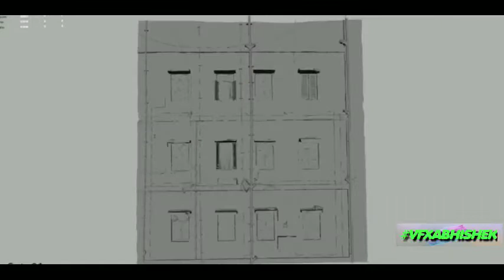'FAN' VFX Breakdown (2016)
Links

WOW Skin Science Activated Charcoal Face Scrub - No Parabens & Mineral Oil - 100 ml for just Rs 349 (MRP Rs 375) from Wow Skin Science

WOW Skin Science Kids Cool-The-Rays Sunscreen Cream Spf 30 Pa++ - No Parabens, Silicones, Oxide Color, Mineral Oil and Benzophenone - 100 ml for just Rs 299 (MRP Rs 349) from Wow Skin Science

A829BR04 Analogue Watch with Checked Strap for just Rs 373 (MRP Rs 1695) from Ajio

Crew-Neck T-shirt with Contrast Stripes for just Rs 370 (MRP Rs 999) from Ajio

Textured Flat Slip-on Shoes for just Rs 429 (MRP Rs 1299) from Ajio

Beardo De-Tan Bodywash for Men for just Rs 250 (MRP Rs 250) from Beardo

Beardo Turmeric Face Scrub for Men for just Rs 350 (MRP Rs 350) from Beardo

Beardo Ultraglow Face Serum for just Rs 550 (MRP Rs 550) from Beardo

Beardo Activated Charcoal Facewash For Men for just Rs 500 (MRP Rs 500) from Beardo

boAt BassHeads 100 in-Ear Wired Earphones with Super Extra Bass for just Rs 299 (MRP Rs 999) from Tatacliq

Dell Vostro 3581 HD Laptop (i3 4GB RAM 1TB HDD Windows 10 15.6-inch) for just Rs 27990 (MRP Rs 38990) from Tatacliq

Beardo Ultraglow Face Lotion For Men for just Rs 250 (MRP Rs 250) from Beardo

Beardo Activated Charcoal Peel Off Mask for just Rs 350 (MRP Rs 350) from Beardo

Cricket Gully Gully Ki

The Student Anthem